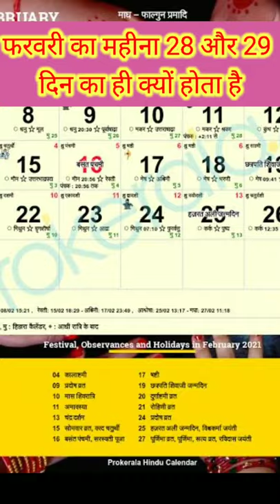फरवरी के महीने में 28 और 29 दिन ही क्यों होते हैं